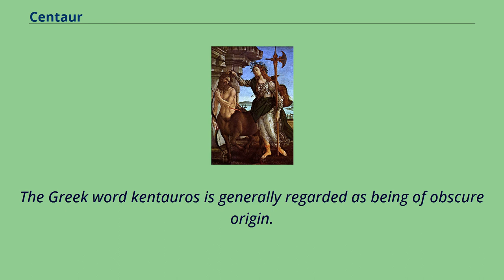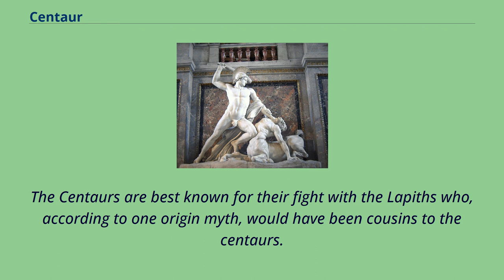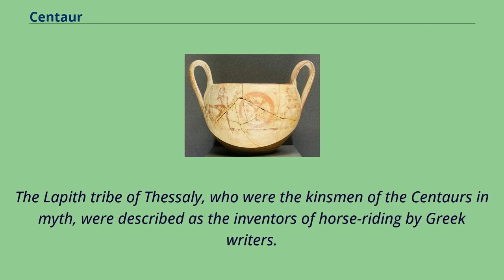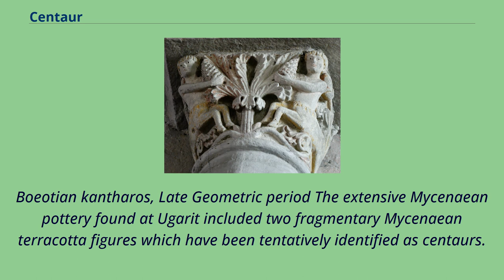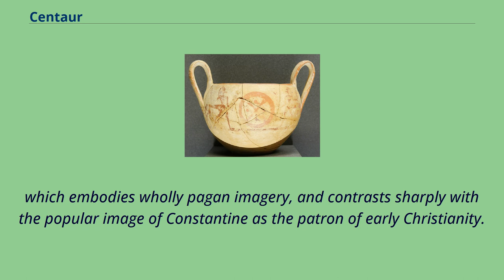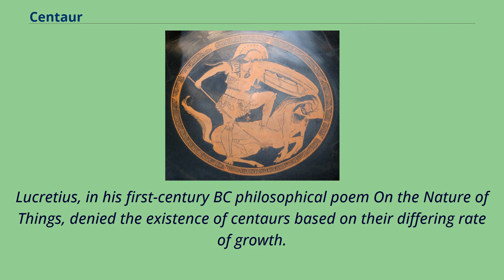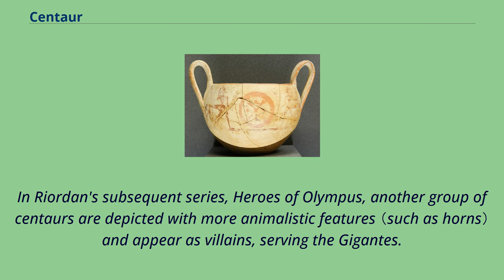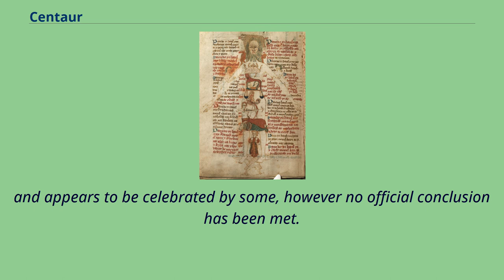Centaur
A centaur （/ˈsɛntɔːr, ˈsɛntɑːr/ SEN-tor, SEN-tar; Ancient Greek: κένταυρος, romanized: kéntauros; Latin: centaurus）, or occasionally hippocentaur, is a creature from Greek mythology with the upper body of a human and the lower body and legs of a horse.
Centaurs are thought of in many Greek myths as being as wild as untamed horses, and were said to have inhabited the region of Magnesia and Mount Pelion in Thessaly, the Foloi oak forest in Elis, and the Malean peninsula in southern Laconia.
Centaurs are subsequently featured in Roman mythology, and were familiar figures in the medieval bestiary.
They remain a staple of modern fantastic literature.
The Greek word kentauros is generally regarded as being of obscure origin.
The etymology from ken + tauros, 'piercing bull', was a euhemerist suggestion in Palaephatus' rationalizing text on Greek mythology, On Incredible Tales （Περὶ ἀπίστων）,
which included mounted archers from a village called Nephele eliminating a herd of bulls that were the scourge of Ixion's kingdom.
Another possible related etymology can be "bull-slayer".
Centauromachy, tondo of an Attic red-figure kylix, c.
480 BC The centaurs were usually said to have been born of Ixion and Nephele.
As the story goes, Nephele was a cloud made into the likeness of Hera in a plot to trick Ixion into revealing his lust for Hera to Zeus.
Ixion seduced Nephele and from that relationship centaurs were created.
Another version, however, makes them children of Centaurus, a man who mated with the Magnesian mares.
Centaurus was either himself the son of Ixion and Nephele （inserting an additional generation） or of Apollo and the nymph Stilbe.
In the latter version of the story, Centaurus's twin brother was Lapithes, ancestor of the Lapiths.
Another tribe of centaurs was said to have lived on Cyprus.